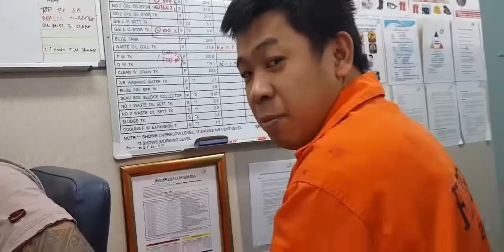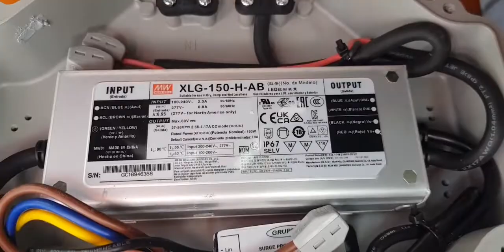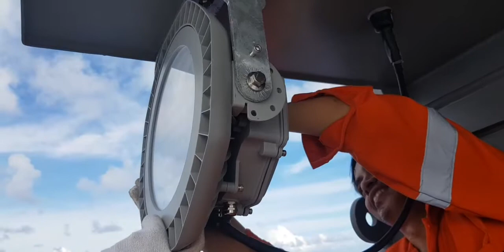crane flood ligth kaput damages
deck crane floodligth renewed with spare